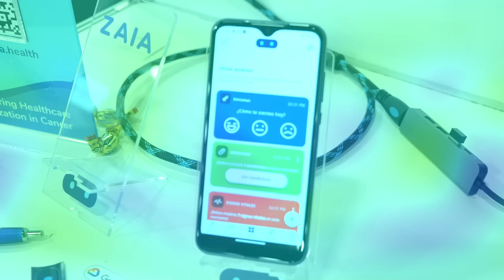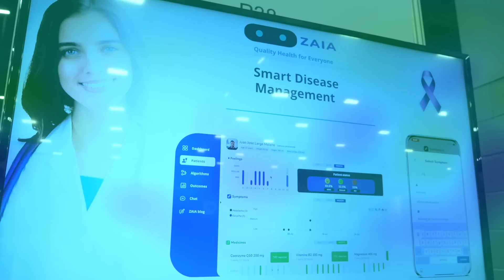Needzaio - FIME TV 2022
Join Diana Uejbe from Needzaio in learning about their latest innovation – ZAIA, a smart disease management platform that connects patients with doctors.